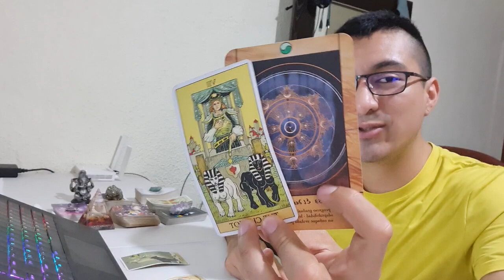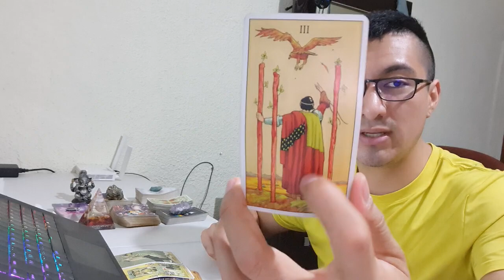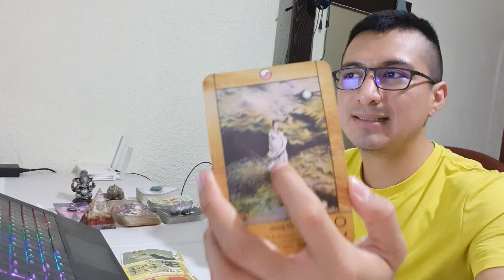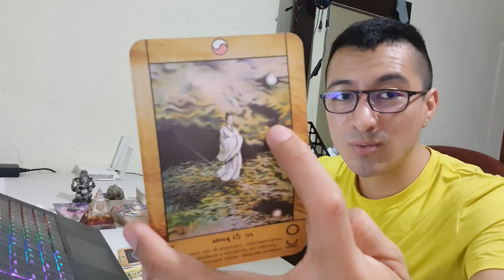CAPRICORNIO! ABRIÉNDOTE A NUEVAS POSIBILIDADES! ESTAMOS CAMBIANDO MUCHO!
Capricornio! Bienvenido a Rogwan Tarot! Un honor conectar con tu energía y brindarte mensajes de transformación. Muchas gracias por tu apoyo!